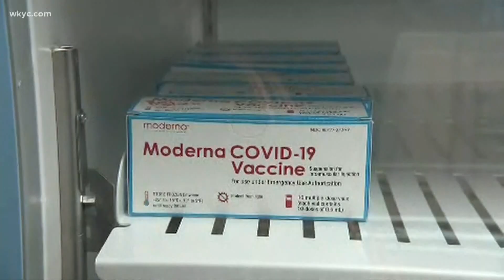Moderna tweaks vaccine to fight variants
Moderna vaccine is getting some upgrades to deal with the new variants.  Monica Robins has more on the COVID-19 vaccine.